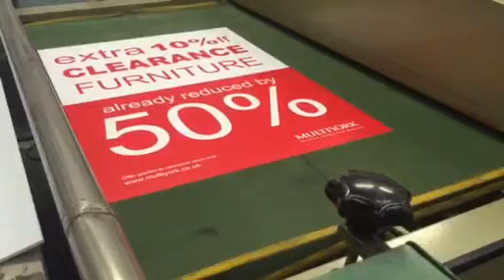Colourdry Hot Air Dyer, Very Good Condition - For Sale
This hot air dryer is in very good condition. Located in Norwich, UK